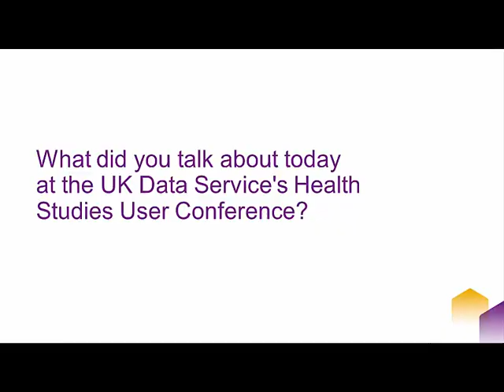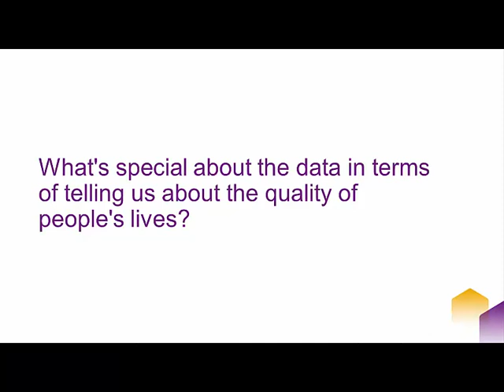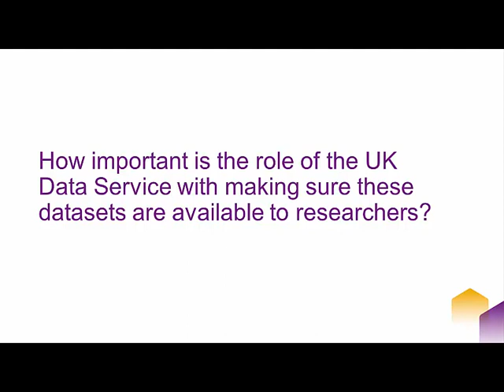International Women's Day 2024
Director of the Institute for Social and Economic Research (ISER) Professor Meena Kumari speaking at our Health Studies User Conference in 2023. She describes the most recent developments of the Understanding Society survey and how they collected and distributed data during the pandemic. She explains the importance of making social sciences data widely available and as easy to use as possible